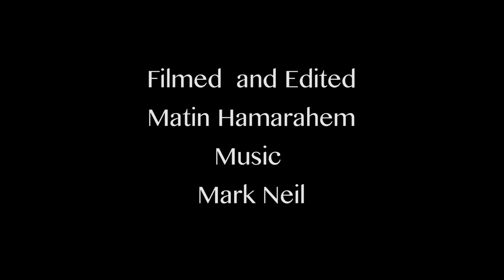Vivid Suli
هەر کەناڵ و دەزگا و لایەنێک دەیەوێت ئەم ڤیدیۆیە بڵاوبکاتەوە با پەیوەندیم پێوە بکات
هیچ کەناڵ و راگەیاندن و ماڵپەڕێکی حیزبی و حکومی و ئەهلی بۆی نیە بێرەزامەندی پێشتر، ئەم وێنانە بڵاوبکاتەوە
یاخود داونلۆدی بکات